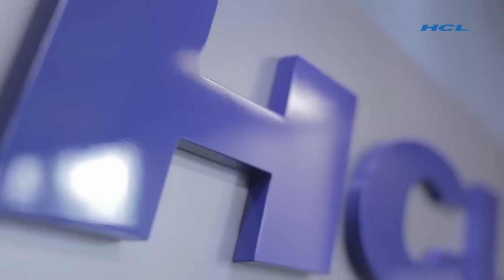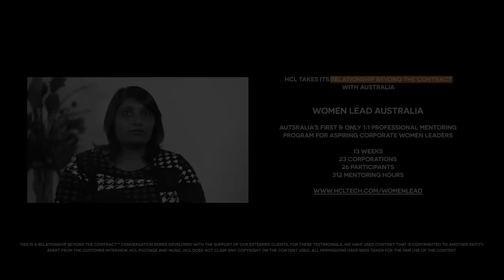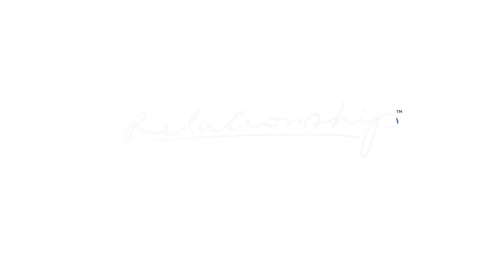Relationship Beyond the Contract with Australia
Watch Angeline Achariya, General Manager, Mondelez International speak on Relationship Beyond the Contract and her experience with HCL on the Women Lead Australia program.

This is a part of Women Lead series by HCL Technologies. Women Lead Australia, a joint initiative powered by HCL Technologies Ltd. in association with Women & Leadership Australia, is an exclusive one of a kind platform connecting Australia’s most dynamic and executive leaders with the brightest emerging women in corporate leadership.